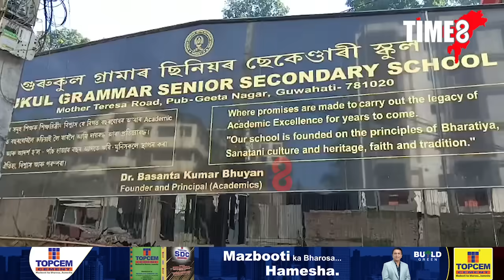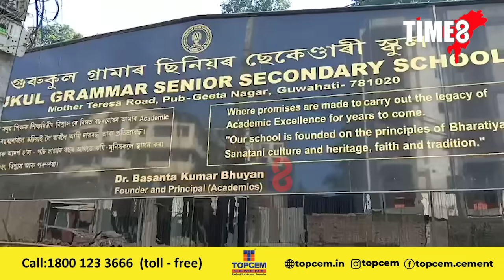স্কুল ছুটীৰ পিছতে পোহৰলৈ আহে এই ঘটনা।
স্কুল ছুটীৰ পিছতে পোহৰলৈ আহে এই ঘটনা। শৌচাগাৰতে বাজি থাকিল ফোনটো। মহানগৰীৰ গুৰুকুল গ্রামাৰ ছিনিয়ৰ ছেকেণ্ডাৰী স্কুলত অঘটন।